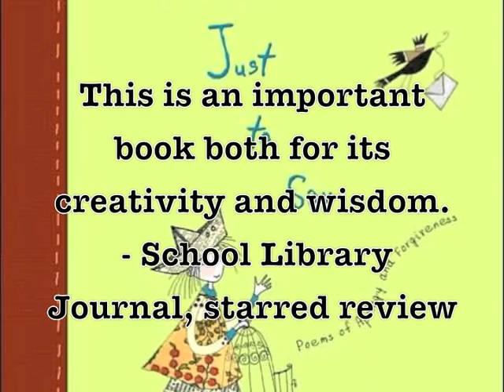Book Trailer for "This Is Just to Say: Poems of Apology & Forgiveness"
Created for my graduate school class, summer 2011